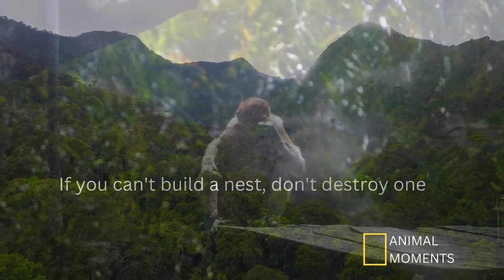Strange Monkey You Won't Believe-Amazing Animal Moments - Wild Life Nature Documentary Full HD 1080p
Strange Monkey You Won't Believe-Amazing Animal Moments - Wild Life Nature Documentary Full HD 1080p. Strange Monkeys You Won't Believe Actually Exist -Amazing Animal Moments - Wild Life Nature Documentary Full HD 1080p. True Facts: Proboscis Monkey -Amazing Animal Moments - Wild Life Nature Documentary Full HD 1080p. Proboscis Monkeys Leap Into Crocodile-Infested River | BBC Earth -Amazing Animal Moments - Wild Life Nature Documentary Full HD 1080p. Meet the Proboscis Monkey -Amazing Animal Moments - Wild Life Nature Documentary Full HD 1080p.